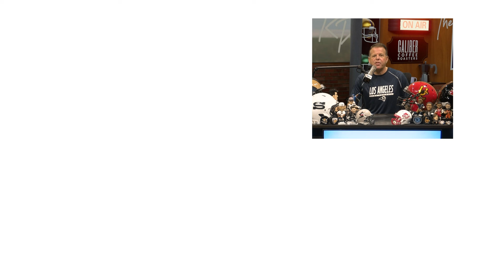Introducing The NEWEST Coach On The Montreal Alouettes Staff, Jeff Reinebold! Why The Als?!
One of our favourite guests who's always full of quotes, Jeff Reinebold joins us fresh off his announcement that he's joining the Montreal Alouettes! He talks about what went into his decision to choose the Als! We also talk about autograph seekers, the CFL, NFL, and NCAA National Championship game!